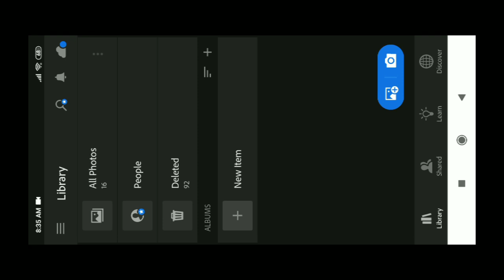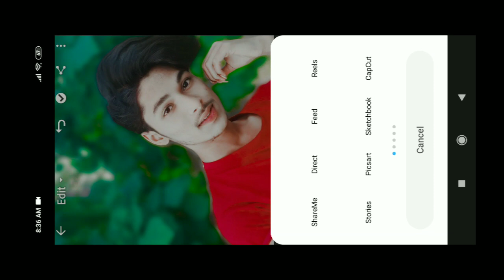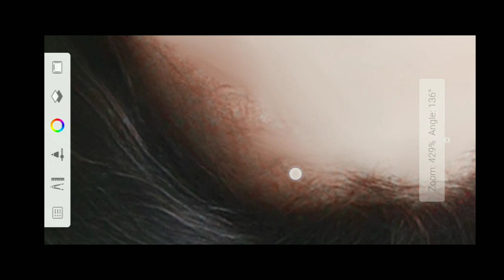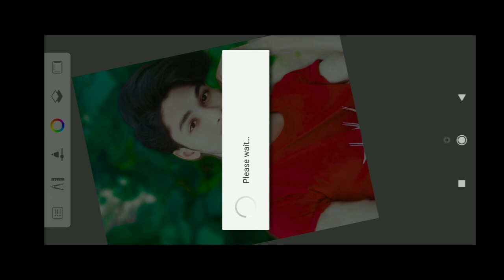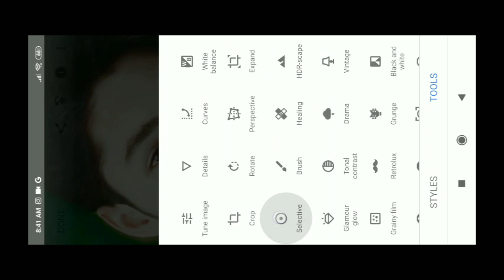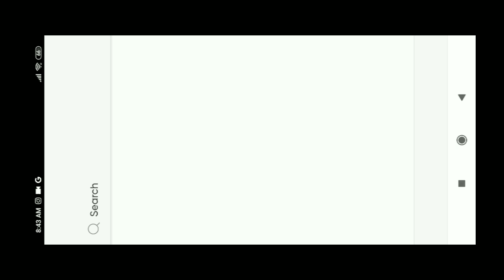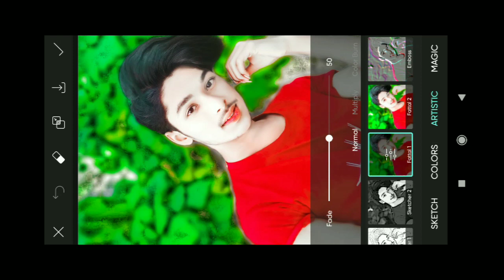CB Editing Trick 😱 जानो इस वीडियो में || New CB photo editing tutorial || Photo Editing best trick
PicSArt,
editing.
gntroom Editing
Snapseed Editing

Separa ation

Separation